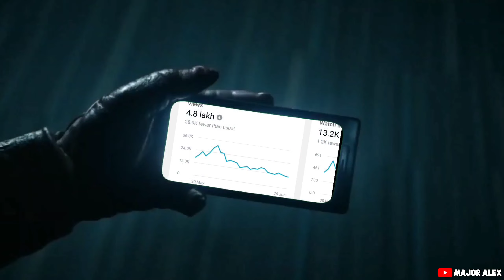CALL OF DUTY MOBILE - SEASON 5 F2P SQUAD GAMEPLAY IN BATTLEROYALE MODE [FUNNY MOMENTS]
New ExE Video is up & it's About This New season .   Lots of new stuffs are added so made some BR and mp Mode Gameplay clips as funny moments ...

Enjoy the new type of funny moments in this exe video 😜

Watch till end And comment How was it? 😇

Enjoy in Maxed Out graphics & 60 FPS Quality playback!!

SGt Edward
Clown (Our Discord server Mod)

 My IGN: MAJORALEXYT

♦ Playing from: ROG 5 [8GB,128GB]
♦Video Edited From: Kinemaster Prime
♦ Thumbnail edited from: Pixelab , Abode Lightroom

Tags-